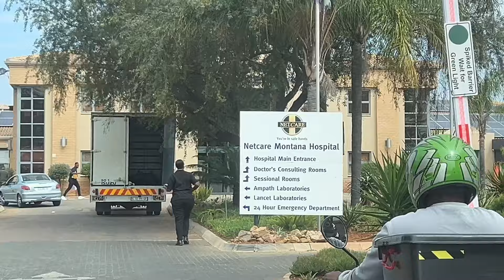THE WEEKLY 6: a week in my life preparing for Cape Town! | Kats world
What’s good youtubeeeee!!
Welcome to another video ! Trust me- you’re gonna want to stick around for more content! In today’s video we’re preparing for my upcoming trip to Cape Town!
xx kat
Socials :
FAQ-
Age -18

pack with me for vacationday in my lifePreparing to travelhigh school week in my lifeproductive week in my lifewhat i do for workWeek in my life airporta week in my life as a college studentpacking for vacationalyssa howard vlogsbest friends vlogweek in my life vlogtravel pack with meday in my life vlogday in my life at schoolpacking minimalistschool day in my lifestudy vlog